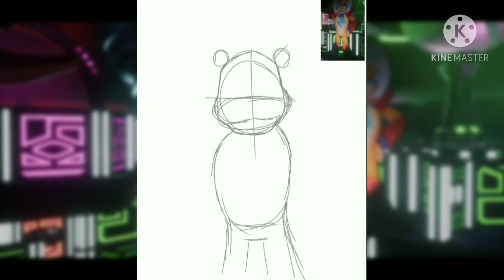Glamrock Freddy | Speedpaint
I tried drawing the Giant-cardboard of Freddy from the Security Breach trailer.

I also drew this on phone using only fingers.. which explains the really rough lines :/

ibisPaint X for Drawing